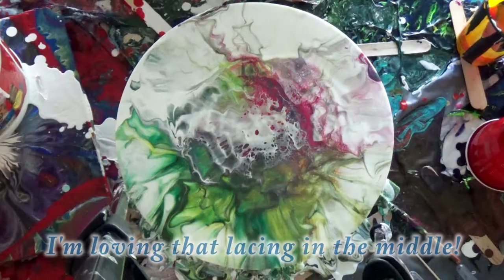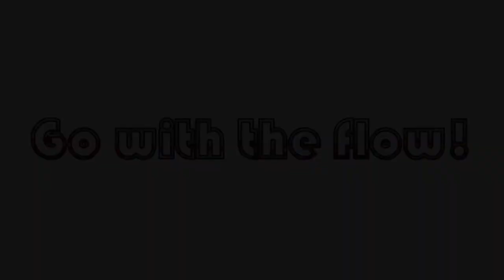Explore Paint Pour! The Great Benjamin Moore Magenta Experiment! with Jill Jackson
After painting my front door magenta, I decided to give that gorgeous color a triple test drive, LOL!